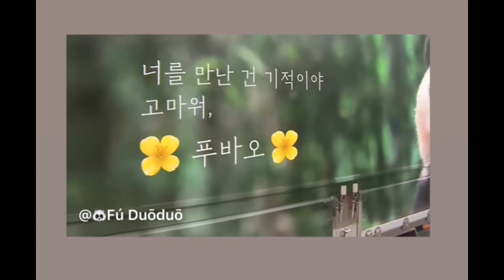韩国民众泪别福宝。Korean people say goodbye to fubao.panda 大熊猫 cute animals panda fubao#大熊猫福宝#福宝回国